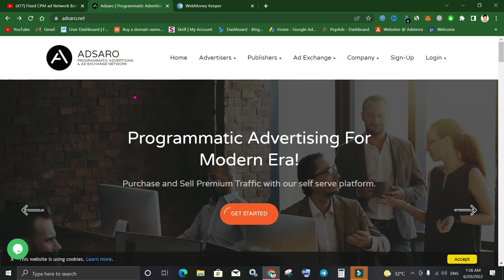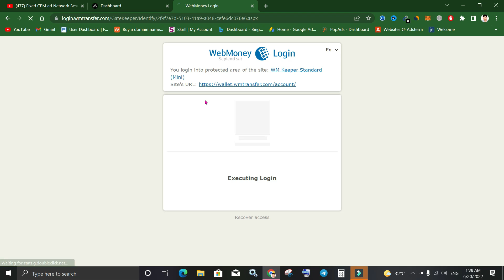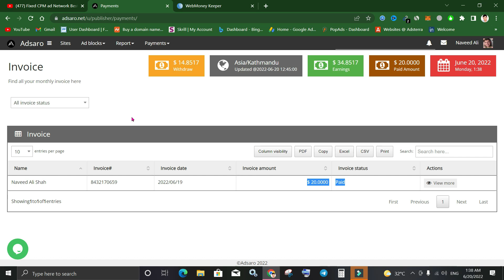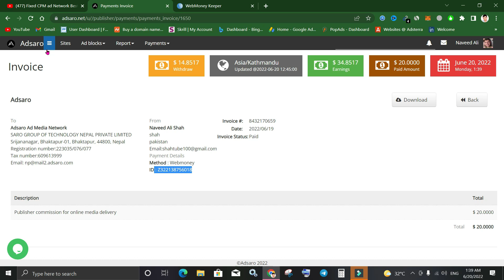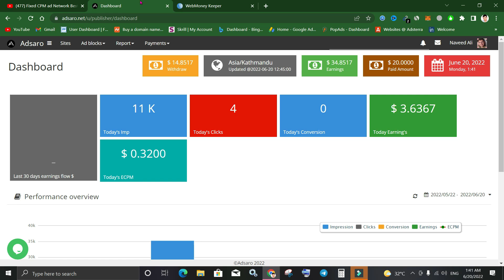Google AdSense Alternative ad Network High CPM For Asian Traffic (With Payment Proof) Mr Naveed Shah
h12media ase ad network ko must use karo 100% recommended hai ap ko mare taraf sa